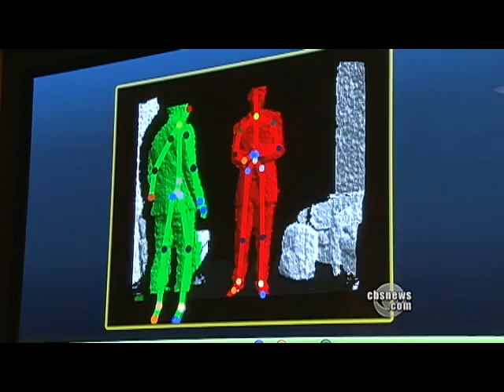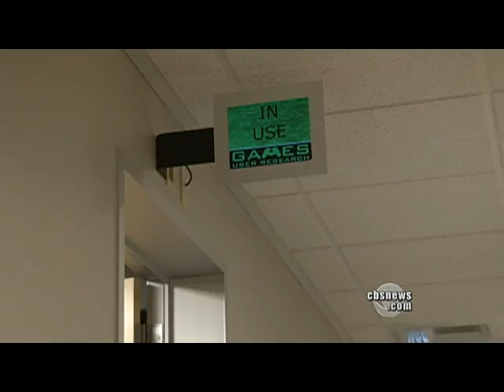Xbox Add-On Kinect to be Released.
John Blackstone reports on a soon-to-be-released addition to Microsoft's Xbox game system, a $150 add-on called Kinect.